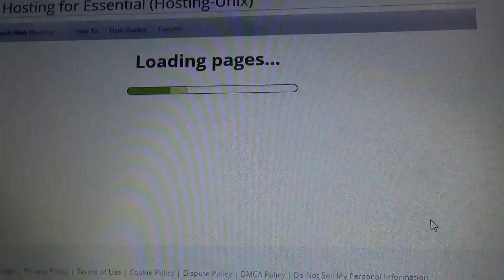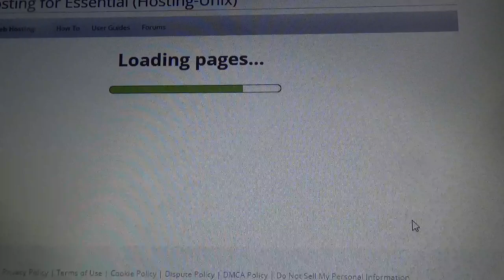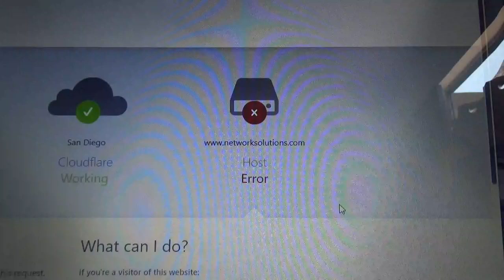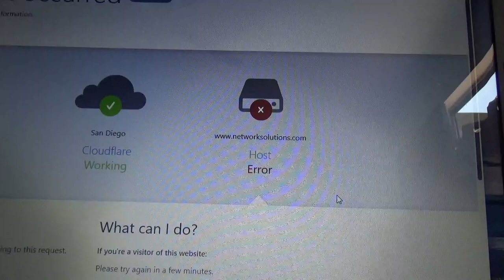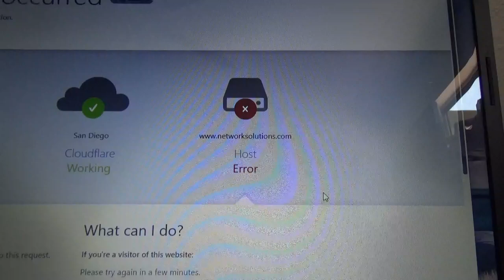Investigate Our Gang Stalking FBI